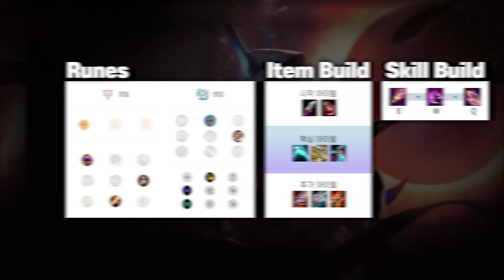[땅우양] 슬슬 다시 보이는 캐리력 1황 "이 원딜 챔프" ㄷㄷ 바로 강의 들어갑니다이!!【원딜 강의】【전프로원딜】【챌린저 원딜】【자야 강의】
▶인스타
zz5152zz

▶타임라인
0:00 인트로
0:05 룬/템트리/상성
0:28 인게임